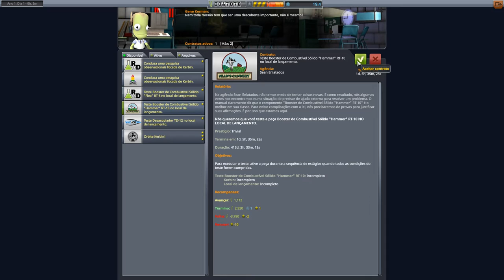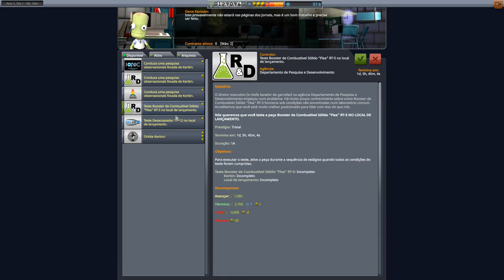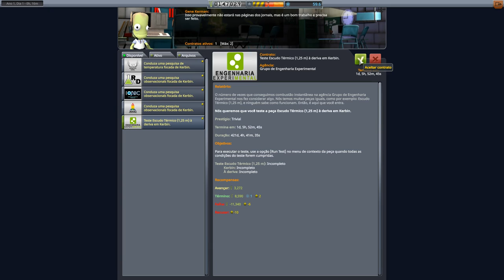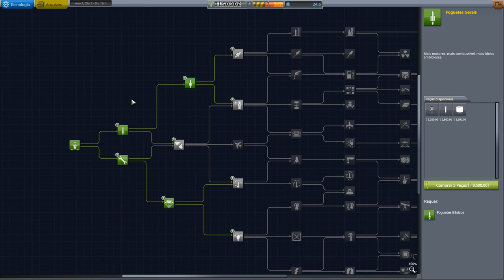Sem dinheiro e sem reputação (denovo kkk). KSP 1.5 Very Hard T02EP01